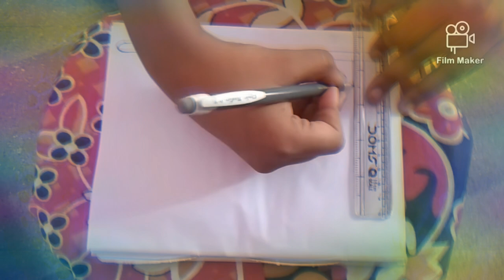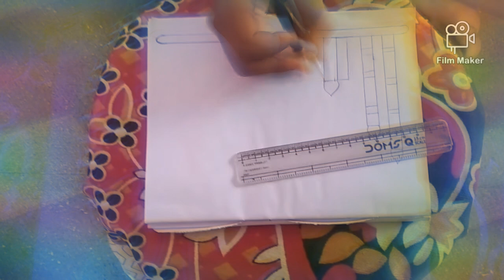Easy Taj Mahal drawing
Has